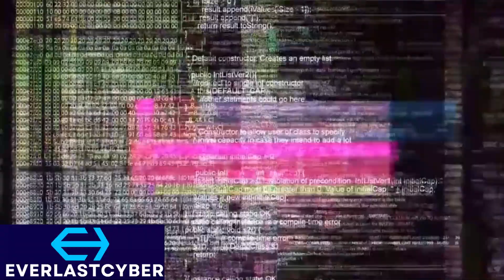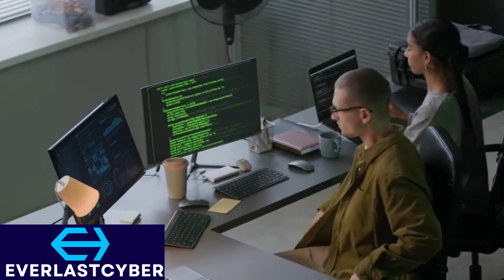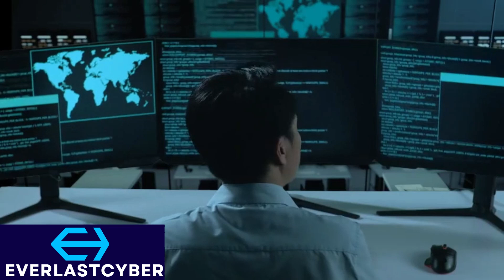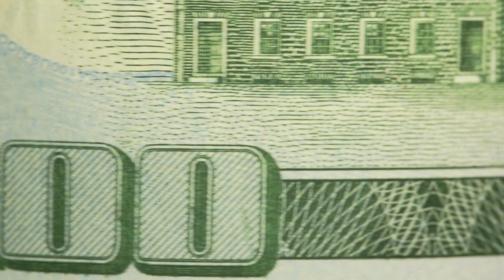Is Cybersecurity Right for You?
Stay safe and secure in the digital world!